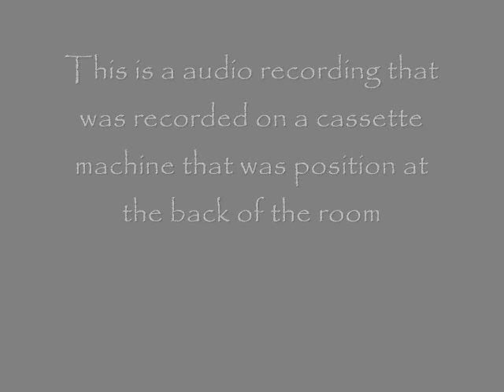Maine Live At The Creepers Normanton West Yorkshire 6th March 1999 Part 6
This is an audio recording of a local band from Normanton, West Yorkshire recorded on a cassette machine positioned at the back of the room in the Creepers pub (Normanton, West Yorkshire) on the 6th March 1999. The pub later became known as The Bronte.
Track 1. Riding A Melody (written by Lee Knowles)
Track 2. I Wanna Be Adored (written by The Stone Roses)